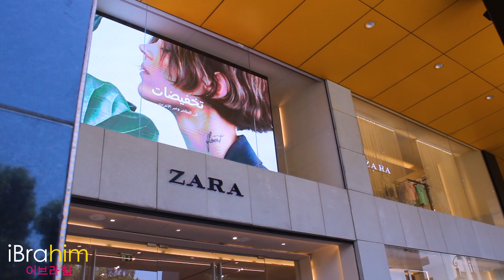جولة في المتجر المفضل عندي في طنجة MiniZen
عنوان المتجر في اخر الفيديو
اتمنى أن تدعمو قناتي بالاشتراك
ادعمو صديقي صانع المحتوى المبدع ياسين في قناته :
Singer : Milk Tea (밀크티)
Tittle Song : 현재 진행형
Soundtrack from Drama : Thumping Spike OST
Country : South Korea